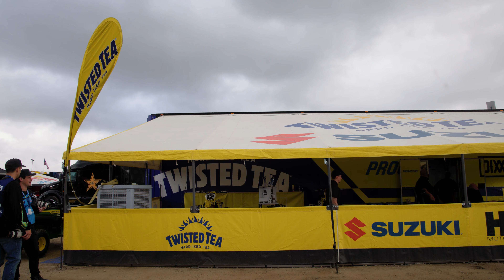MASSIVE FIRST TURN PILEUP - SM12 Motocross Vlog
Just gotta control the controllables. Onto Hangtown. Thanks for following along!

Created by Foggy Llama Films
Stunts by Shane McElrath